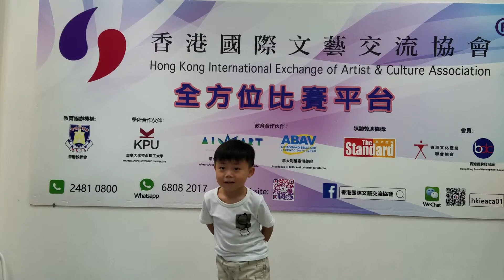2019-06-09 第十六屆全港學界朗誦比賽(第二場)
第十六屆全港學界朗誦比賽(第二場)
比賽日期：2019年6月9日
比賽地點：旺角嘉興商業中心1902室